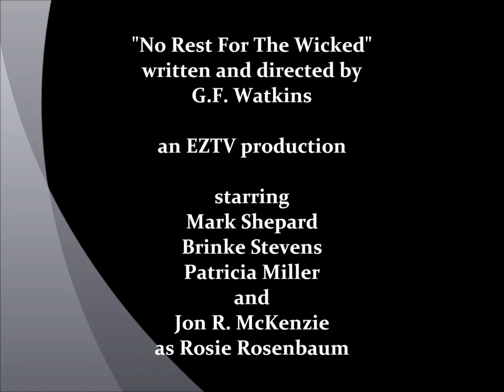Brinke Stevens in "No Rest For The Wicked" (trailer)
This is a promotional trailer for G.F. Watkins' original play for video, "No Rest For The Wicked". A project that dates back to 1984, the piece as a whole is rather a biting political / religious satire, and was produced through West Hollywood's EZTV video facilities. It features Mark Shepard and Jon R. McKenzie as the two leading characters, Patricia Miller in a showy supporting part -- and Brinke Stevens in quite a remarkable dual role, exhibiting great talent and contrasting styles for such an early point in her Indie film career.